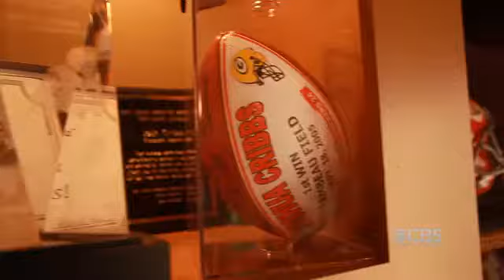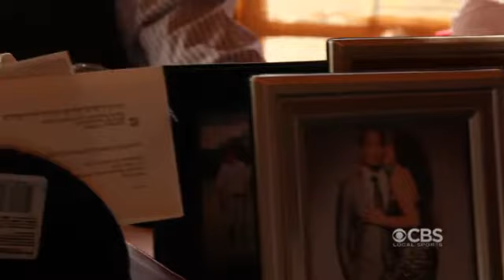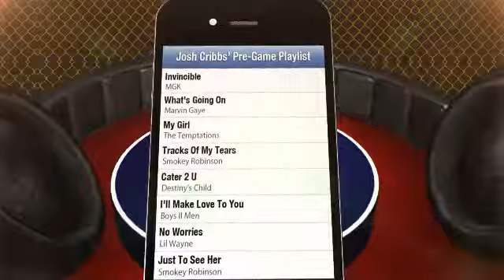Pre-Game Playlist: Josh Cribbs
Josh Cribbs has a very eclectic taste, which ranges from classical to oldies to rap.  Check out his favorite songs right here!  For more behind-the-scenes videos featuring top professional athletes, go